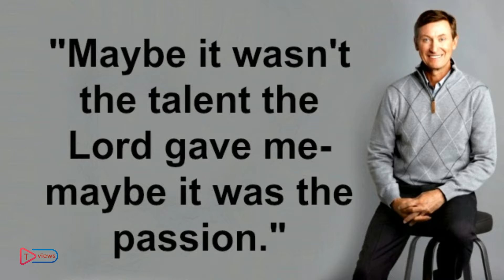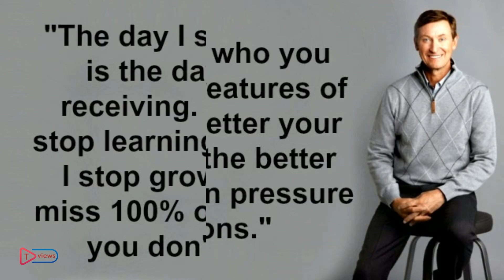Wayne Gretzky 10 Real Life Quotes on Success | Inspiring | Motivational Quotes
Most Successful ice hockey player Wayne Gretzky top 10 Real Life Inspiring Motivational Quotes on success,secret Rules, Positive thought.
Wayne Douglas Gretzky CC is a Canadian former professional ice hockey player and former head coach. He played 20 seasons in the National Hockey League for four teams from 1979 to 1999.
Born: January 26, 1961 (age 55), Brantford, Canada
Spouse: Janet Jones (m. 1988)
Books: 99: Stories of the Game, 99: My Life in Pictures, Gretzky : mon histoire
Children: Paulina Gretzky, Tristan Gretzky, Emma Gretzky, Trevor Gretzky, Ty Gretzky
Siblings: Keith Gretzky, Brent Gretzky, Glen Gretzky, Kim Gretzky
for Know